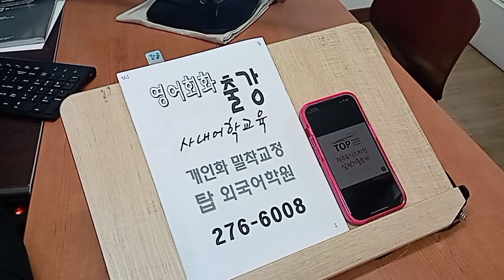기업체 임직원 1:1 직장인 개인별 주재원 교육 전주출강 영어회화 240424